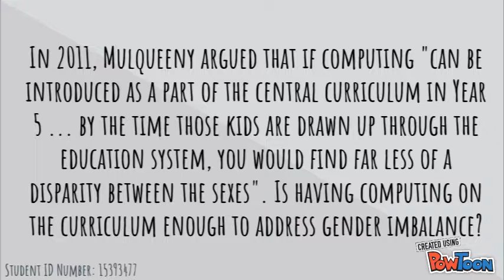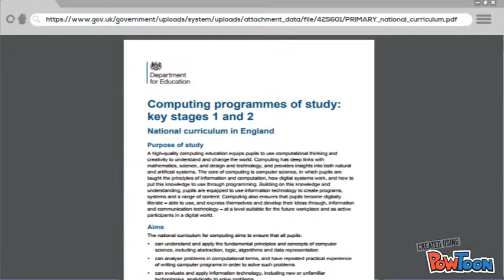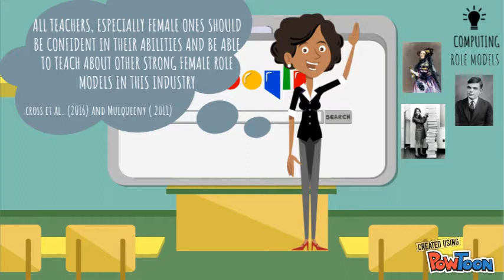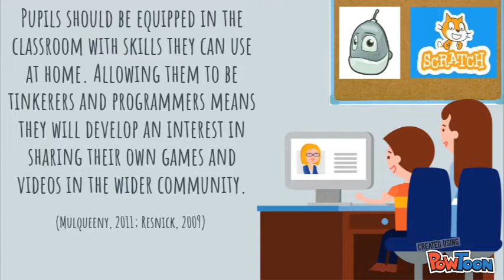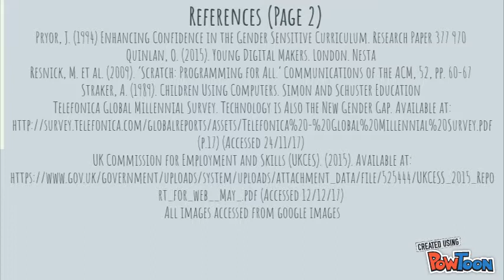ICT - Mulqueeny - Gender Question (Roe)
All Images accessed from Google Images-- Created using PowToon -- Free sign up -- Create animated videos and animated presentations for free.  PowToon is a free tool that allows you to develop cool animated clips and animated presentations for your website, office meeting, sales pitch, nonprofit fundraiser, product launch, video resume, or anything else you could use an animated explainer video. PowToon's animation templates help you create animated presentations and animated explainer videos from scratch.  Anyone can produce awesome animations quickly with PowToon, without the cost or hassle other professional animation services require.